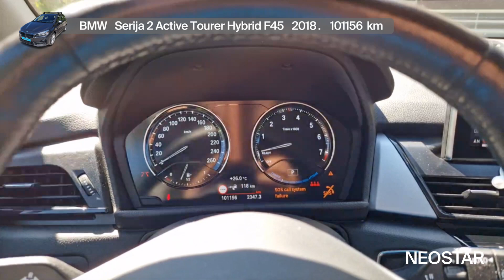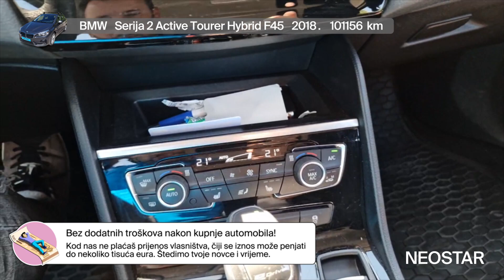Koliko god imaš prtljage, ovaj auto može ponijeti još-BMW (D)-Bmw Serija 2 225xe